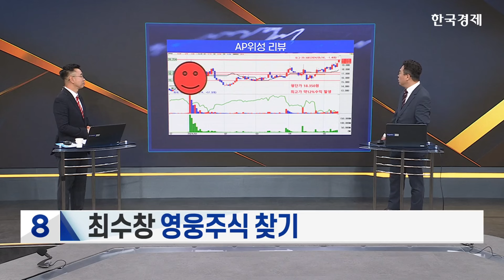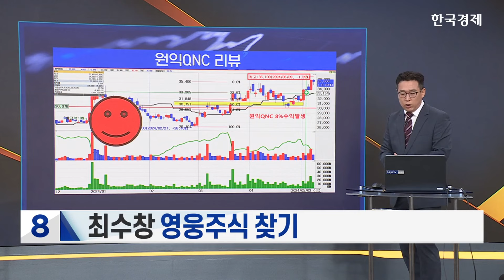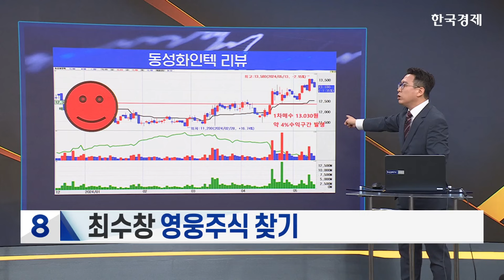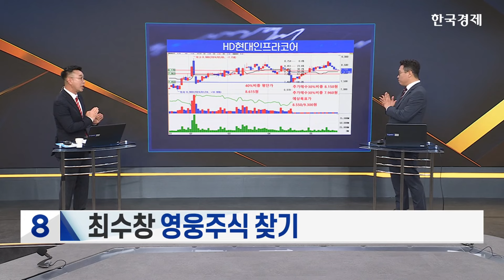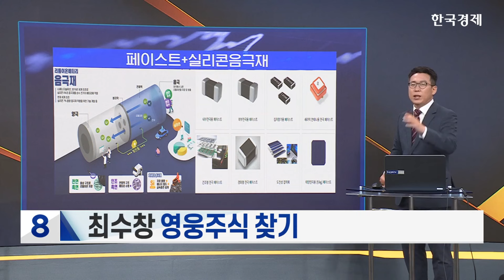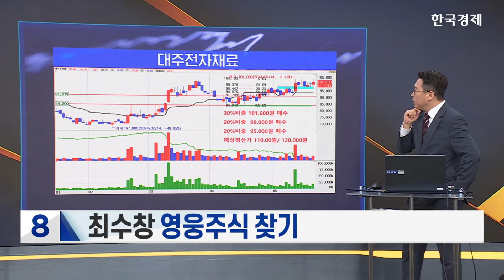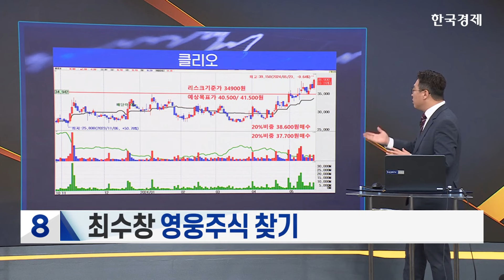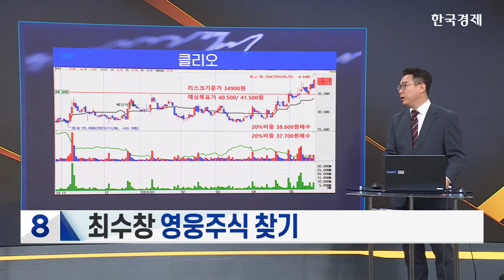최수창의 영웅주식찾기 #07 (2024.05.23.목)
한국경제TV 최수창파트너

◆ 최수창의 진짜시황
KODEX레버리지 전략이 궁금하신 분을 위한 시황 콘텐츠입니다

◆ 소설 같은 주식 이야기 소주야
증시에 다양한 이슈와 투자관점을 명쾌하고 유익하게 최수창대표만의 색깔로 이야기해드립니다.

본 방송은 투자 판단을 위한 조언일 뿐, 모든 투자는 본인의 책임으로 신중한 판단이 필요합니다.

◆ 최수창 유튜브 방송시간
월수금 15:40 최수창의 진짜시황

◆ TV 출연
목요일 19:00 한국경제TV 대박천국 1부

◆ 최수창 퍼펙트추세 & KODEX레버리지 VIP 라이브 가입